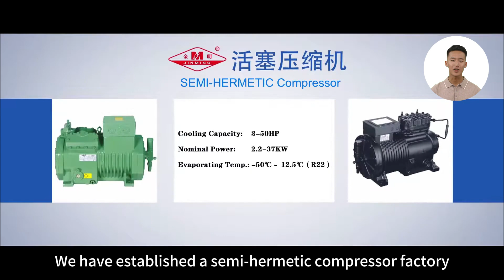Inside Look | Refrigeration Product Manufacturer Spotlight | Efficient Refrigeration Options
Finally the spotlight is on a privately held technology company that specializes in refrigeration compressors and units that provide efficient refrigeration options. As a leading manufacturer of refrigeration products, we are committed to providing reliable and efficient solutions for food storage, transportation and industrial processes. Learn more today!

00:00 Company Profile
00:19 Factory Strength
00:42 Product Applications

Zhejiang Daming Refrigeration Technology Co., Ltd. specializes in the research and development, design, production and sales of refrigeration compressors and refrigeration units of technology-based enterprises, with a first-class level of refrigeration equipment production base (official website)

- Learn More -
Silicone Baby Products (silicone products)
Touch Displays (intelligent touch screen)
Industrial Refrigeration Equipment (cooling solutions)
Solar & Energy Connectivity Solutions (leading supplier of charging cables)
Printed Circuit Board Technologies ( leader in the PCB industry )
Laser Cutting Techniques (laser cut）
Power Electronics Manufacturer (power conversion)